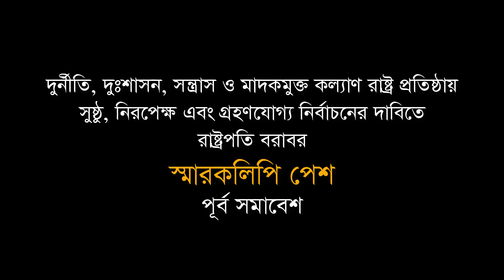ভোট কাকে দিবেন? | অধ্যাপক এটিএম হেমায়েত উদ্দিন | ISCA BD | ইশা ছাত্র আন্দোলন | ISCABD1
দুর্নীতি, দুঃশাসন, সন্ত্রাস ও মাদকমুক্ত কল্যাণ রাষ্ট্র প্রতিষ্ঠায় সুষ্ঠু, নিরপেক্ষ এবং গ্রহণযোগ্য নির্বাচনের দাবিতে রাষ্ট্রপতি বরাবর স্মারকলিপি পেশ পূর্ব সমাবেশ।

ভোট কাকে দিবেন?
-Professor ATM Hemayet Uddin
অধ্যাপক হাফেজ মাওলানা এটিএম হেমায়েত উদ্দিন
অধ্যাপক এটিএম হেমায়েত উদ্দিন
এটিএম হেমায়েত উদ্দিন
যুগ্ম মহাসচিব, ইসলামী আন্দোলন বাংলাদেশ